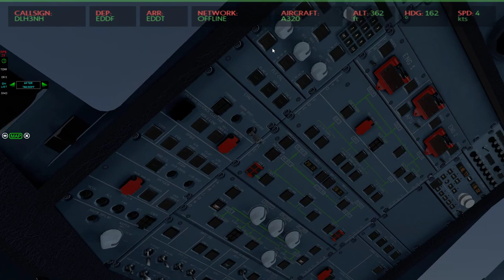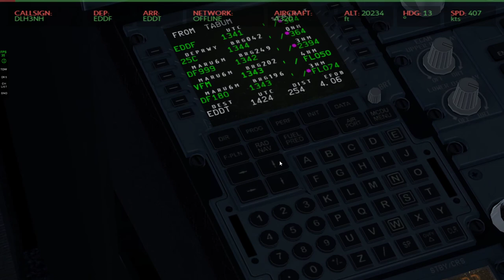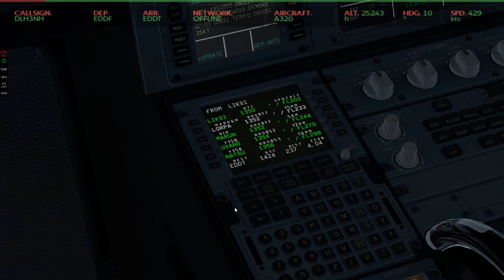Xplane 11 #29 Frankfurt-Berlin flight/takeoff and flight over Germany (cz.2/3)